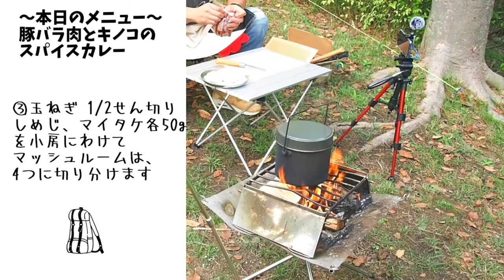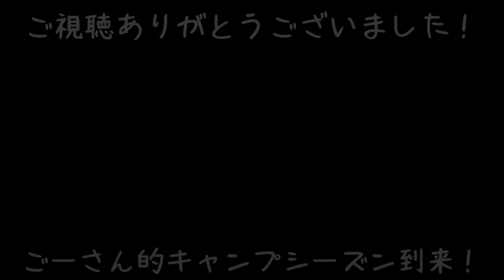【キャンプ】デイキャンプでスパイスカレー作ってみた【CAMP】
久しぶりのデイキャンプで、今流行り？のスパイスカレー作ってみました！
感想は・・・スパイスは家で調合しときましょう・・・

【関連動画】
夫婦キャンプ　新幕で初めてのキャンプ！無料キャンプ場！丸山県民サンビーチ

【撮影機器】
カメラ

・編集ソフト　キネマスター(KineMaster)

効果音.BGM
効果音ラボ